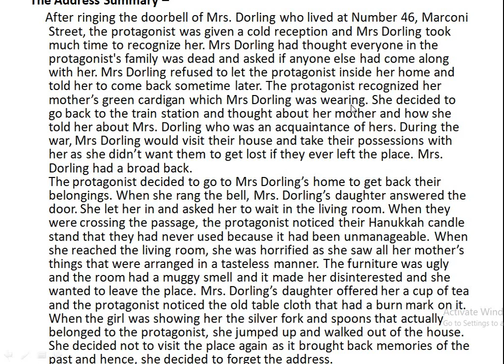THE ADDRESS RECORDING